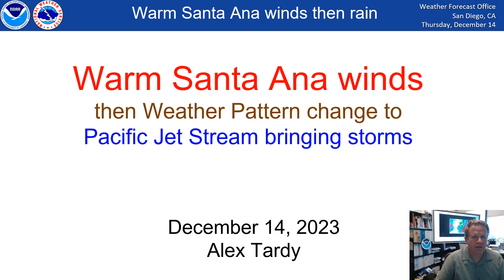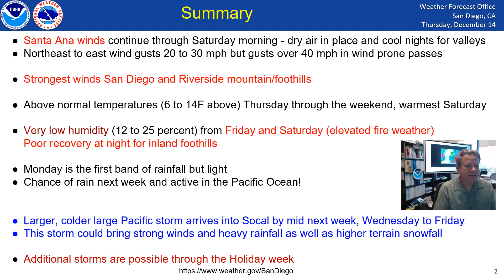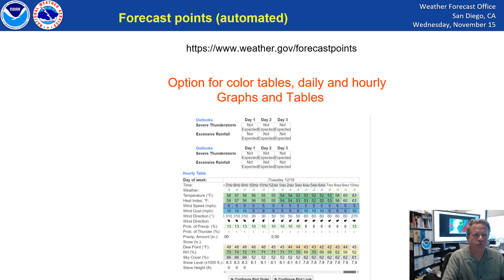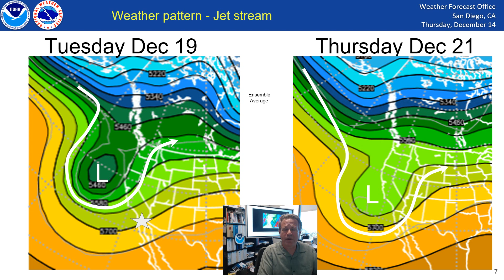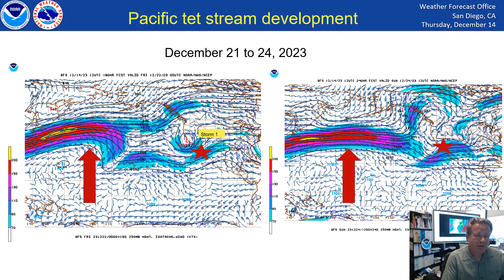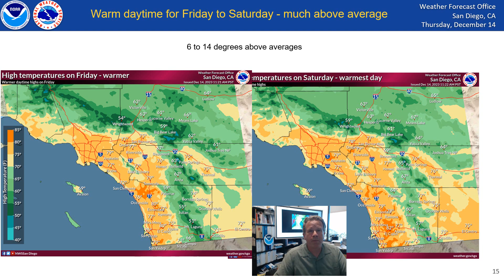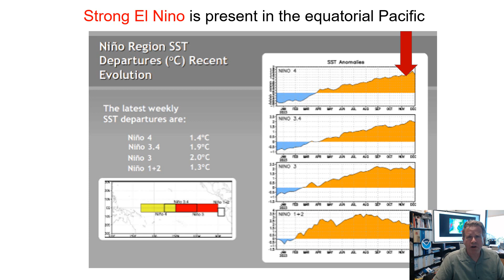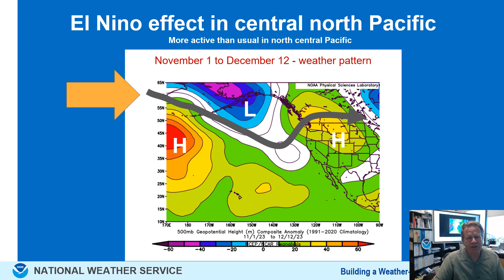Weather pattern change next week - could bring significant precipitation - NWS San Diego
Santa Ana dry conditions and warm daytime temperatures (much above normal) into the weekend. Then a major weather pattern change could bring the Pacific Jet stream into central and southern California for an active storm pattern. Precipitation totals with the first storm December 20 to 22 could be significant.